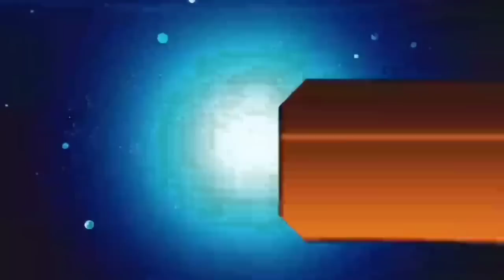आज 02 अप्रैल 2023 झारखंड की ताजा खबर ।। Today Jharkhand News, Jharkhand Breaking News Cm Hemant